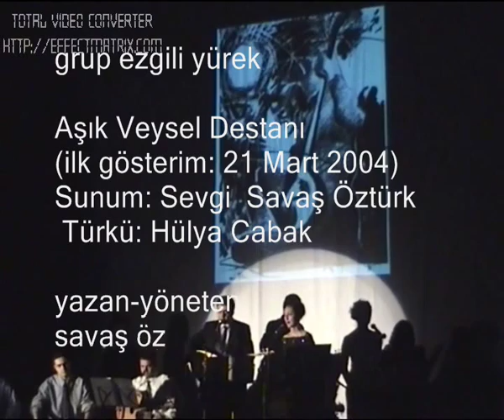Aşık Veysel-Esma'nın Aşk Hikayesi (Sevgi Savaş öztürk)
Aşık Veysel Destanı
Aşık Veysel-Esma Hikayesi bölümü
Sunum: Sevgi Savaş Öztürk
Sinevizyon: Özgür Aksoy, Savaş Yıldız
Yazan-Yöneten: Savaş Öztürk

Bir kızı olmuştur Veysel'in
 Ve sonra bir de oğlu
Henüz 10 günlükken ayrılmış dünyadan oğlu.
Kıskanır olmuştur Esmasını Veysel
Sazı gibi her dakika yanında ister...
Ona göre sevmek,
tek can olmaktı.
Yanından ayrıldığı her an
  kuşku içindedir Veysel
Karanlık dünyası teslim almıştır Veysel'i
Büyük sevdası, kıskançlığa dönüşmüştür...
Ve bunaltmıştır Veysel'in karanlık dünyası Esma'yı
Hastalıktan yatağa düşmüştür Veysel.
Ve uyandığında
  artık
   esması
    yoktur...
Yanaşmasıyla kaçmıştır Esma...
Kızgındır Esma'ya Veysel, kin doludur
 Ama aşkı terk etmez yüreğini...
Esma  bu kaçış öyküsünü
Sivr'alan köyünden yetişen araştırmacı Gülağ Öz'e şu sözlerle anlatır:
"Veysel çok huysuzdu.
Bana geçim vermez, kıskanır dururdu.
Onun huysuzluğu, gereksiz kıskançlığı beni kendisinden soğuttu.
Hüseyin yakın komşumuzdu.. Zaman zaman buluşurduk onunla...
Veysel bunu sezinlemiş, hatta birkaç kez beni uyarmıştı.
Zamanla bizim kaçacağımızı bile düşünmüş, umudunu kestiği de olmuş..
Hüseyin'le kaçtığımızda Bafra'ya ulaştık.
Çeşmenin başında çoraplarımızı çıkartıp serinleyelim istedik.
Çorabımın ucunda beni rahatsız eden bir şeyler vardı.
Elimi sokup baktığımda, bize bir ay yetecek kadar para çıktı.
Bunu Veysel koymuştu...
Beni çok severdi.
Kaçarlarsa, perişan olmasın" diyerek koyduğunu düşündüm hep".

 Kızıyla kalakalmıştır Veysel
 2 yıl kucağında gezdirmiştir kızını
Ne çare ki o da fazla yaşamaz...
Bir başına kalmıştır Veysel dünyada...
 Ve içine kapanmıştır...
Savaş Öztürk